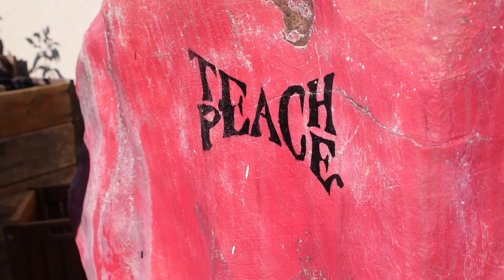Chefkoch Vincent Kochshow #200 Cruise around the Bentheimer Schwein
Cruise around the Bentheimer Schwein
Beat by Lezter

Ingredients on Instagram
Subship Vincent on YouTube